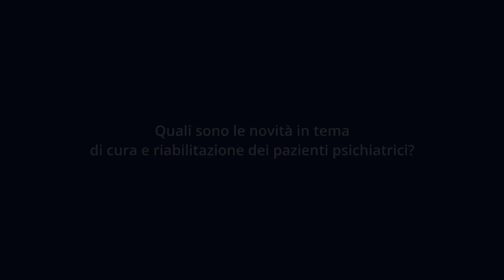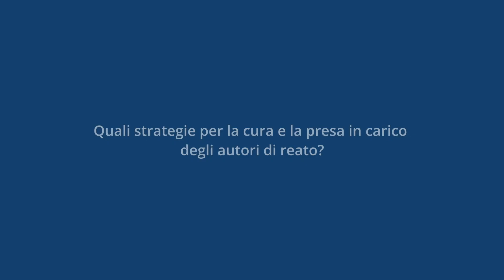SITCC 2023: voci a confronto tra ricerca, clinica, riabilitazione e impegno sociale (parte 3)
Antonello Bellomo, prof. Ordinario di Psichiatria Università  di Foggia, Direttore reparto di Psichiatria Policlinico Riuniti di Foggia;
Giuseppe Nicolò, Terzo Centro di Terapia Cognitiva Roma, ASL Roma 5